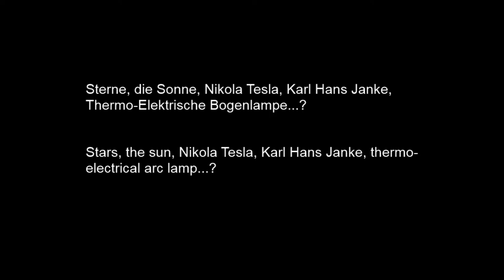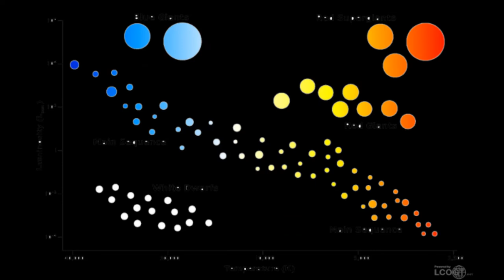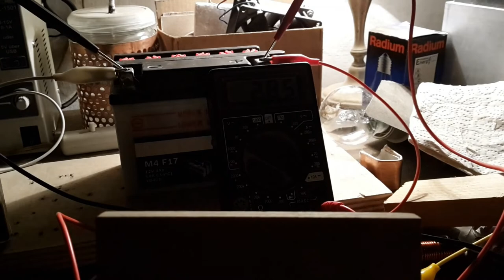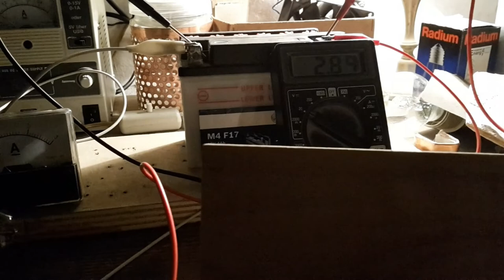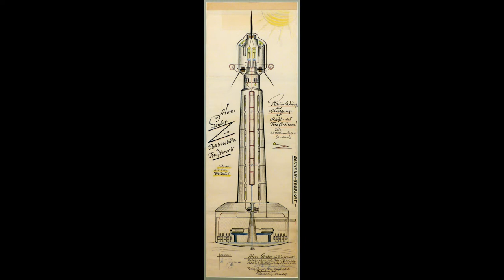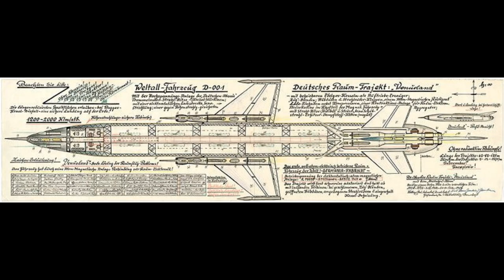Sterne, Sonne, Nikola Tesla, Karl Hans Janke, Thermo Elektrische Bogenlampe? / Stars, the sun, arcs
Sterne, Sonne, Nikola Tesla, Karl Hans Janke, Thermo Elektrische Bogenlampe...?

Sind Sterne gigantische kosmische Lichtbögen, deren Energie man anzapfen und nutzen kann?

Was ich im Video noch vergessen habe zum Versuchsaufbau:

In Reihe zur Bogenlampe ist eine 12 Volt, 45 Watt Autoscheinwerfer Glühbirne (hatte die als Vorwiderstand zur Strombegrenzung gedacht, ist aber wohl eh nutzlos gewesen für den Zweck); und die Elektroden der Bogenlampe sind jeweils ein Stahlnagel und ein Kupfernagel, weil zwei verschiedene Metalle ein Thermoelement ergeben, und der Lichtbogen zwischen den Elektroden eine Temperatur von bis zu 3000°C oder mehr erreichen kann, was dann zumindest theoretisch ja einen Thermostrom verursachen könnte. Ursprünglichl wollte ich um die Bogenlampe noch einen zylindrischen oder spiralförmigen Kondensator aus Aluminium und Kupfer machen, um damit die Strahlungsenergie der Bogenlampe einfangen und nutzen zu können. Hab da aber leider nichts gescheites hin bekommen, und es daher weg gelassen.

Die Musik im Video ist "Dark Universe" und "Light in the Distance" von Blutengel.

Stars, Sun, Nikola Tesla, Karl Hans Janke, Thermo Electric Arc Lamp...?

Are stars gigantic cosmic arcs of light whose energy can be tapped and used?

What I forgot about the experimental setup in the video:

In series with the arc lamp is a 12 volt, 45 watt car headlight bulb (was intended as a series resistor to limit the current, but was probably useless for the purpose anyway); and the electrodes of the arc lamp are a steel nail and a copper nail, respectively, because two different metals make a thermoelectric element, and the arc between the electrodes can reach a temperature of up to 3000°C or more, which then, at least in theory, could cause a thermocurrent. Originally, I wanted to make a cylindrical or spiral condenser out of aluminum and copper around the arc lamp so that the radiant energy of the arc lamp could be captured and used. Unfortunately, I didn't get anything clever there, so I left it out.

The music in the video is "Dark Universe" and "Light in the Distance" by Blutengel.